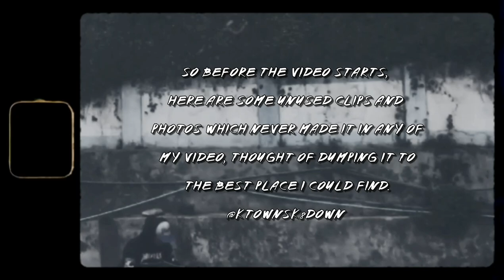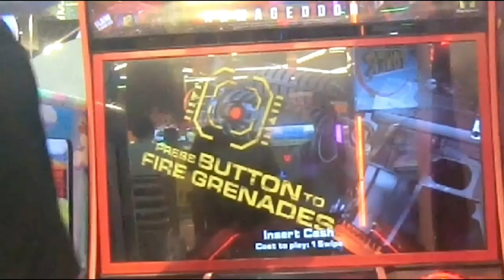FACES AND PLACES..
Just a travel video.
We didn't skate much in this session but we met new faces and went new places.